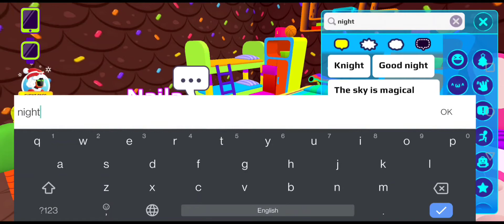Me and My Evil Twin Sister 😭 Part-1 sad story